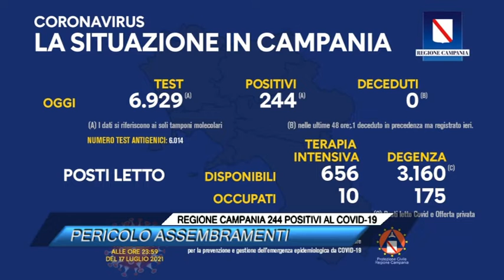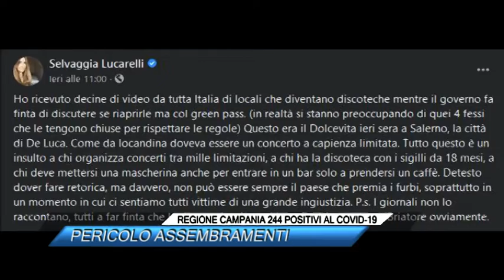REGIONE CAMPANIA 244 POSITIVI AL COVID 19 PERICOLO ASSEMBRAMENTI